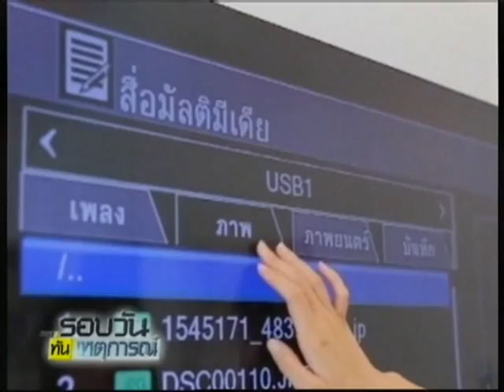กสทช. ตั้งเป้า 3 ปี แจกคูปองครอบคลุมทุกพื้นที่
2014/08/12 กสทช. ตั้งเป้า 3 ปี แจกคูปองครอบคลุมทุกพื้นที่